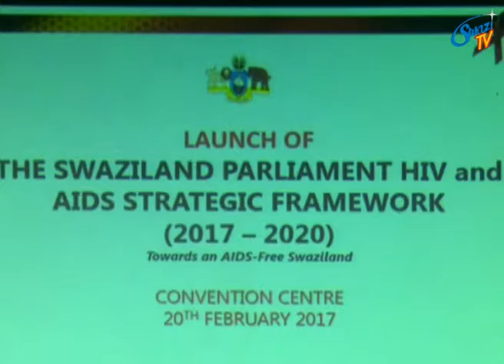The country’s vision to end AIDS by 2022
The Prime Minister Dr Barnabus Sibusiso Dlamini says the country’s vision to end AIDS by 2022 is by no means a dream but a real possibility within our lifetime. The Prime Minister was speaking during the launch of the Swaziland Parliament’s strategic plan on HIV/AIDS, which was held at The Royal Swazi Convention Center.